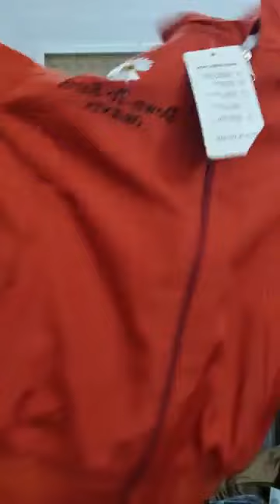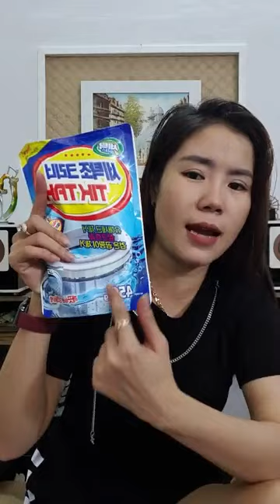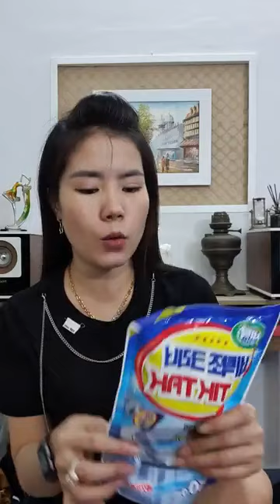Thương hiệu nổi tiếng chuyên cung cấp sản phẩm Quần Áo thời trang dành cho nam giới P7 24